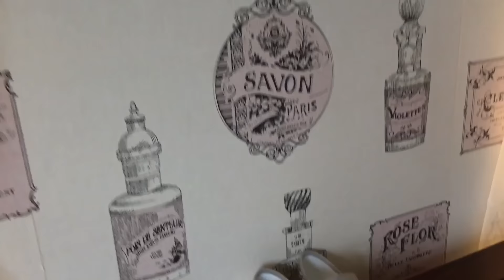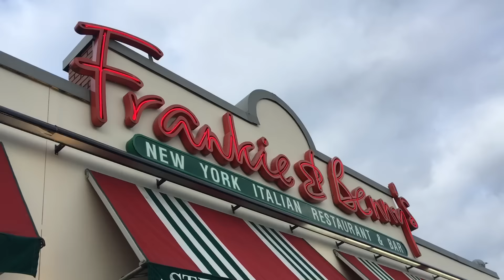ISLA'S 4th BIRTHDAY MAGIC / MAGICIAN PARTY!!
Check out what Isla got up to on her joint birthday party with her best friend Shannon. These two have had a joint birthday party every single year - 1st, 2nd, 3rd & now 4th 😊 Isla had a brilliant day!